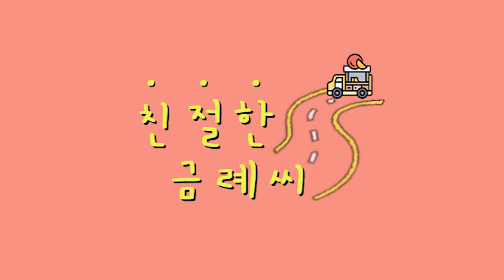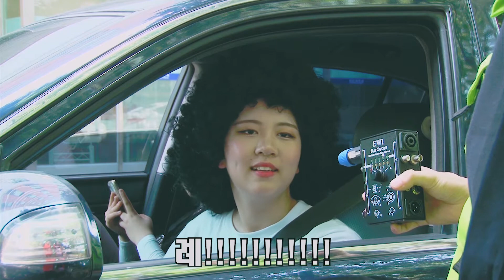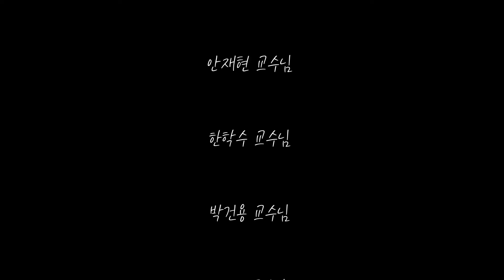(청운대 영상캠프)친절한 금례씨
청운대학교 방송영상공연예술캠프에 가서 촬영한 영상입니다. 캠프를 하면서 처음에 어색한 친구들이 3박4일 지내고나서 이제는 sns도 주고 받고 서로 장난칠 정도로 친한 친구가 되었고,  대학생 형 누나들도 친해지는 계기가 되었습니다. 이론수업으로  magic if(만약 ~한다면) 과 미장센이란? , 프리프로덕션, 프로덕션, 포스트 프로덕션의  기본적인 수업이 이루어졌고  조 활동에서 감독역할을 맡았습니다!